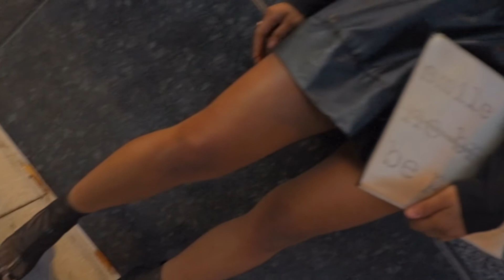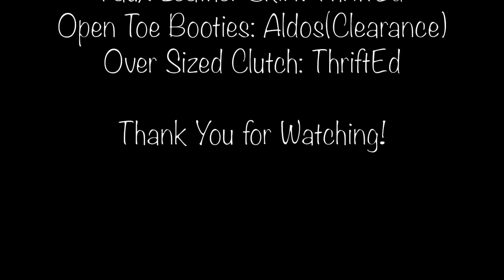My 30th Birthday Brunch Outfit Of The Day 10.28.17-ThriftEdStylEz|E D I T H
I would appreciate any feedback from you, so please leave any comments or video request in the comment section below. BTW, I love reading your comments. You guys are AWESOME, Love you!

2nd IG "ThriftEdStylEz"- @ThriftEdStylEz. Follow Me to see how I style all my thrifted finds:)

What I wore for my 30th Birthday Brunch:
Button Up Blouse-ThriftEd
Faux Leather Skirt-ThriftEd
Shoes-Aldos(Clearance)
Oversized Clutch-ThriftEd

My Poshmark Closet- @LoveEdith